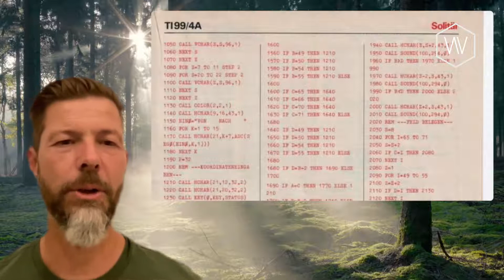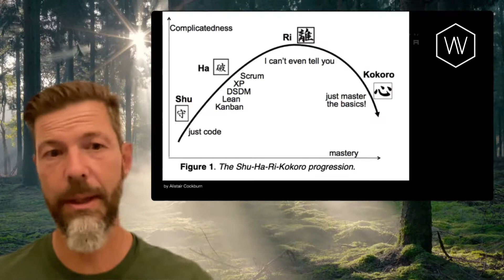Jodok Batlogg: Talk: F*** the bread. The bread is over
To learn and evolve, one needs to break with existing patterns, techniques or behaviours. Over the past years Jodok has built, led and coached several successful engineering teams. He's known to craft unique cultures, and enabling people to grow. In this talk he's going to share how to be better in learning, and even more important - to help others to learn.
Because this is not only important to grow in your career, but also as person.